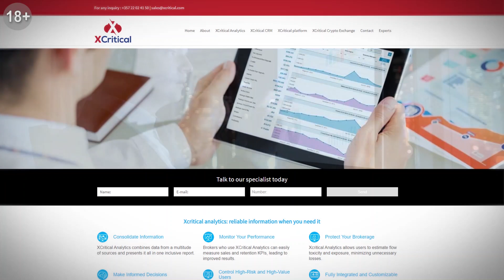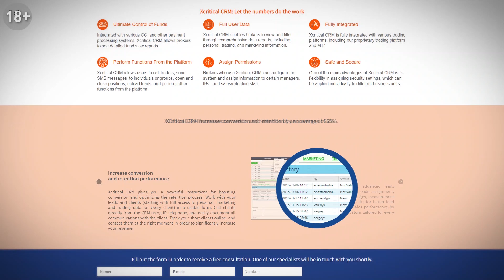Обзор акций компаний Alphabet и Lockheed Martin от аналитического центра XCritical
⏰ТАЙМ-КОДЫ:
00:19 — Alphabet
03:42 — Lockheed Martin

ПРЕДЛОЖЕНИЯ ДЛЯ НАШИХ ЗРИТЕЛЕЙ:

📌КУРСЫ И ВЕБИНАРЫ:
➛Принять участие в актуальном вебинаре Яна АРТА "ЧАСТНЫЕ ИНВЕСТИЦИИ. 2020: ПЛАНЫ НА ЛЕТО"

Alphabet
В 2020 году ее рыночная стоимость превысила отметку в один триллион долларов. Холдинг Alphabet стал пятой компанией в мире и четвертой в США, с такой заоблачной капитализацией. Кстати, он не выплачивает дивидендов, а всю полученную прибыль  направляет на развитие своего бизнеса, а также на приобретение других компаний. Если говорить про квартальную отчетность, то тут у эмитента все хорошо. Так, в четвертом квартале прошлого года компания показала рост прибыли, хотя выручка несколько разочаровала инвесторов. Согласно отчету, чистая прибыль корпорации выросла на 19%, достигнув отметки $10 млрд. 660 миллионов. Прибыль в расчете на акцию оказалась на уровне 15 долларов 30 центов, тогда как за тот же период 2018 года она составила 12 долларов 75 центов. По ожиданиям аналитиков этот показатель должен был выйти на уровне $12 долларов 48 центов. Квартальная выручка корпорации также продемонстрировала положительную динамику, поднявшись до отметки $46 млрд 70 млн. Корпорация Alphabet не избежала просадки в феврале этого года. К 20-м числам февраля акции компании приблизились к сопротивлению $1525, где произошла смена настроений на рынке. После этого актив упал к уровню $1273, от которого продолжил снижение до поддержки $1000, что случилось в конце марта. В этом районе покупатели смогли изменить ход торгов и с тех пор сохраняют контроль над активом. На прошедшей неделе они подняли рынок к отметке $1290, где рост замедлился. По мнению нашего эксперта Сергея Рубана, скорее всего, после выхода предстоящего отчета, акции Alphabet отступят в район $1150, где покупатели возьмут тайм-аут, и через какое-то время вновь отправятся вверх. Полагаем, что вторая попытка прорваться через уровень $1300 окажется более удачной. Пробив его, цена направится к отметке $1350. Думаем, что в этом районе начнется фаза боковой консолидации, которая может завершиться к концу второго квартала.

Lockheed Martin
Отчет за IV квартал 2019 года показал хорошие цифры. Так, за отчетный период выручка выросла на 10.3% и составила $15 млрд 877 млн, при прогнозе в $15 млрд 270 млн. В 2019 году портфель заказов вырос на 10.2% и составил почти 144  млрд. Чистая прибыль выросла до уровня в 1 млрд 497 млн или $5.28 на одну бумагу. Для сравнения за тот же период 2018 года этот показатель составил $1 млрд .252 млн. Эксперты прогнозировали прибыль около  значения $5.02 за одну акцию.  Во второй половине января этого года бумаги компании попала под волну продаж, которая отправила их из района $435 в область поддержки $265, где в середине марта покупатели смогли отвоевать контроль над активом. На данный момент им удалось вернуть половину своих потерь, подняв рынок к сопротивлению $375. Здесь достаточно сильная зона сопротивления. В этом районе проходят EMA100 и уровень Фибоначчи 61.8, а это значит, что вероятность технической коррекции высока. Если и квартальный отчет выйдет отрицательным, тогда шансы на снижение достигнут 100%. Наш аналитик Сергей Рубан рекомендует этого эмитента для инвестиций. Пентагон всегда поддержит компании из индустрии обороны, а военный бюджет США достигает сейчас астрономических цифр. Скорее всего, несмотря на мировой кризис, дела у Lockheed  Martin быстро пойдут в гору. Сейчас мы ждем откат, вероятная цель которого уровни $335 и $310. Предполагаем, что вслед за ним начнется восходящее движение. Для покупателей важно пройти область $370 - $375. Успешное прохождение этого препятствия и закрепление выше него откроет им путь к годовым максимумам.